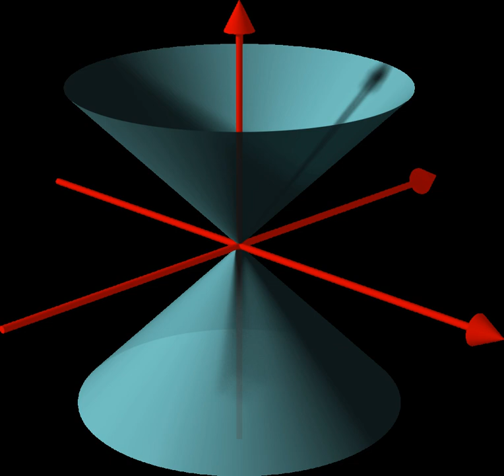Pseudo-Euclidean vector space | Wikipedia audio article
00:01:37 1 Geometry
00:02:36 1.1 Positive, zero, and negative magnitudes
00:03:11 1.2 Interval
00:03:57 1.3 Rotations and spheres
00:04:08 1.4 Symmetric bilinear form
00:05:14 1.5 Subspaces and orthogonality
00:05:57 1.6 Parallelogram law and Pythagorean theorem
00:06:19 1.7 Angle
00:09:27 2 Algebra and tensor calculus
00:11:23 3 Examples
00:13:00 4 See also
00:15:29 5 Footnotes
00:17:30 6 References
00:19:20 7 External links
00:19:44 4 and k
00:21:55 2, k
00:22:19 See also

- Socrates

SUMMARY
In mathematics and theoretical physics, a pseudo-Euclidean space is a finite-dimensional real n-space together with a non-degenerate quadratic form q. Such a quadratic form can, given a suitable choice of basis (e1, ..., en), be applied to a vector x = x1e1 + ... + xnen, giving

              x

                1

                2

              x

                k

                2

              x

                k
                1

                2

              x

                n

                2

    {\displaystyle q(x)=\left(x_{1}^{2}+\cdots +x_{k}^{2}\right)-\left(x_{k+1}^{2}+\cdots +x_{n}^{2}\right)}
   which is called the magnitude of the vector x.For Euclidean spaces, k = n, implying that the quadratic form is positive-definite. When 0 ≠ k ≠ n, q is an isotropic quadratic form. Note that if i ≤ k and j  k, then q(ei + ej) = 0, so that ei + ej is a null vector. In a pseudo-Euclidean space with k ≠ n, unlike in a Euclidean space, there exist vectors with negative magnitude.
As with the term Euclidean space, pseudo-Euclidean space may refer to either an affine space or a vector space, though the latter may also be referred to as a pseudo-Euclidean vector space (see point–vector distinction).